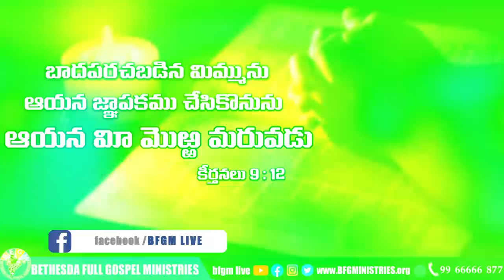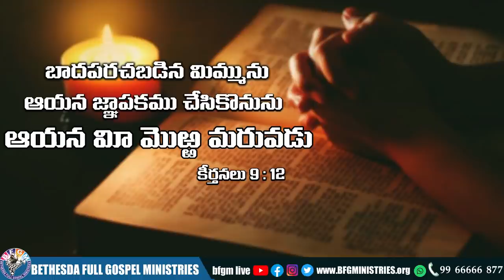Today's promise 07.11.2021 | BFGM LIVE